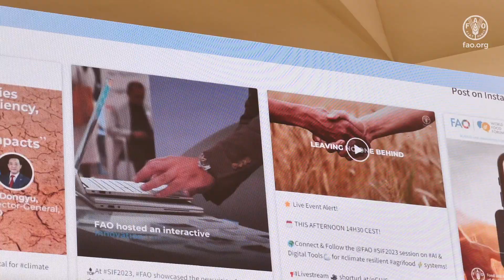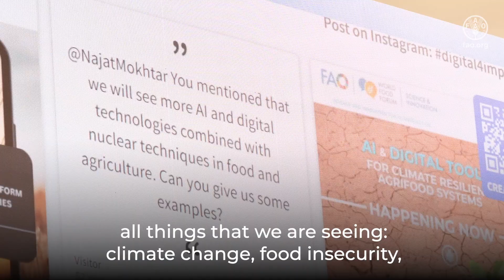The Future of Agriculture: AI and Digital Solutions for Climate Resilient Agrifood Systems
During the Science and Innovation Forum 2023, FAO organized a special session on AI and Digital Tools for Climate Resilient Agrifood Systems on the 19th of October, to explore the potential of new digital technologies with a focus on the pivotal role of artificial intelligence in building climate-resilient agrifood systems that are more efficient, sustainable and adaptable.
Bringing together experts, researchers, policymakers from the broadest agricultural and technology sectors, including the International Agency for Atomic Energy (IAEA), the European Commission Joint Research Centre (JRC), the Fraunhofer Institute for Telecommunications- Heinrich Heinz Institute (HHI), Digital Green and with keynote speeches from FAO Director-General and FAO Chief Economist, the event  sparked dialogue on how to enable sustainable agriculture and climate actions driven by safe use of data and new technologies considering the new social and ethical challenges.